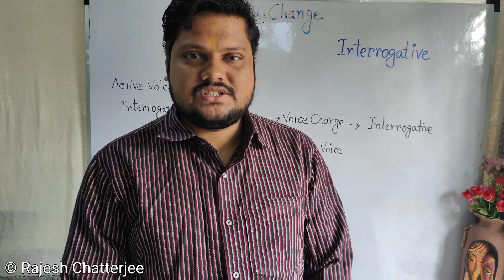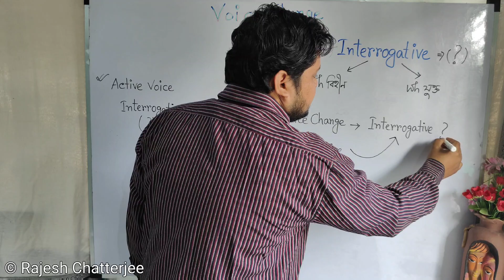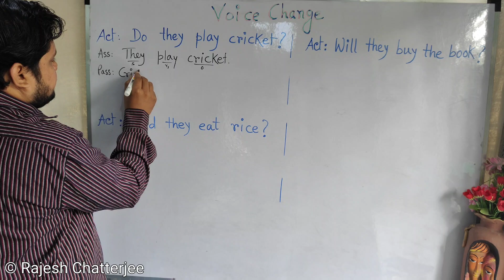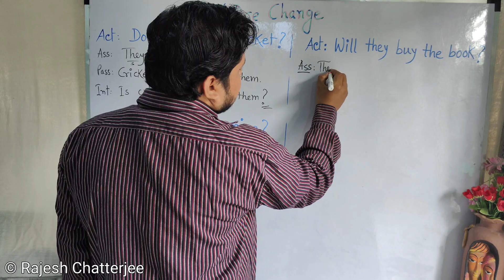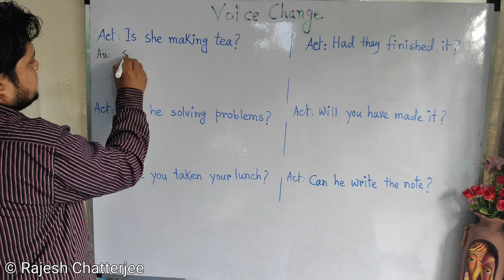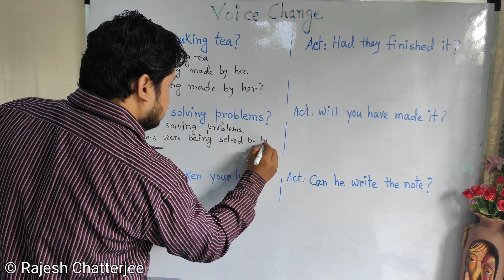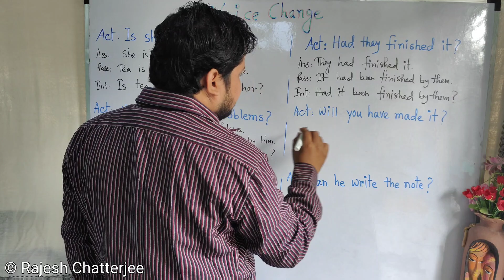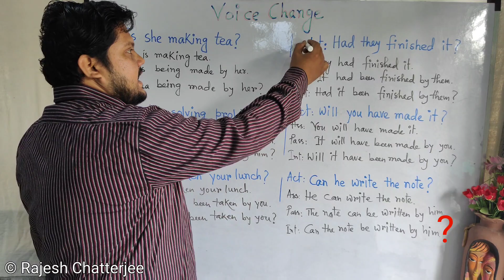Voice Change of Interrogative Sentence | প্রশ্নবোধক বাক্যের ভয়েস চেঞ্জ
এই ভিডিও তে Interrogative Sentence এর voice change নিয়ে আলোচনা করা হয়েছে৷ আগের ভিডিও গুলোতে প্রথম থেকে ভয়েস চেঞ্জ এর নিয়ম গুলো নিয়ে আলোচনা করা হয়েছে।